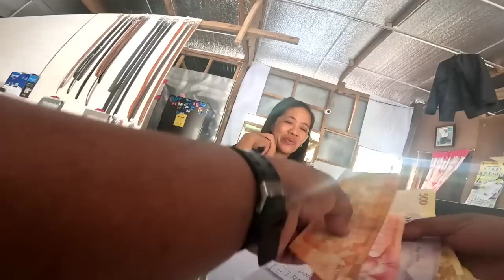HINDE NA MA AAYUS TO,